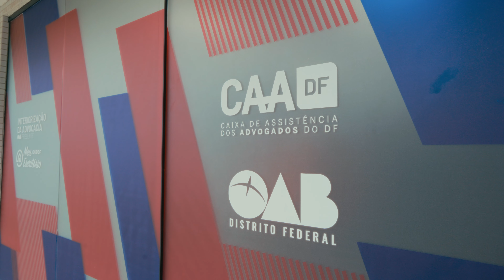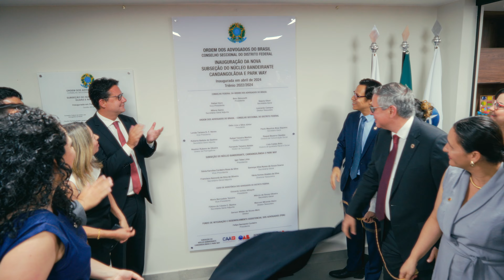Reinauguração da Subseção do Núcleo Bandeirante, Park way e Candangolândia.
Nesta segunda-feira (1/4), a OAB/DF e sua diretoria estiveram presentes na reinauguração da Subseção Núcleo Bandeirante, Park Way e Candangolândia.

Há muito tempo, a subseção almejava um novo espaço onde a advocacia pudesse ser exercida com mais qualidade.

A nova casa da advocacia conta com várias salas de atendimento, espaço de coworking, brinquedoteca, auditório e, o melhor de tudo, agora oferece grande acessibilidade para pessoas com deficiência, algo que antes não era possível.

Dê o play e confira mais essa conquista da advocacia do Distrito Federal.